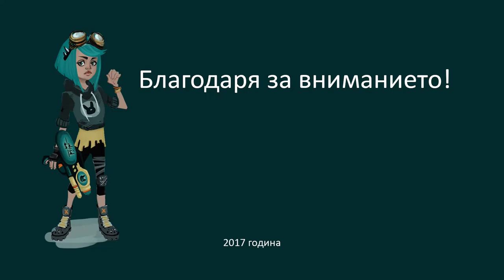Gameplay, The Raven Curse, music - Tickets Please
This is some gameplay for my work for masters degree in Game design in National Academy of arts, Sofia, Bulgaria.